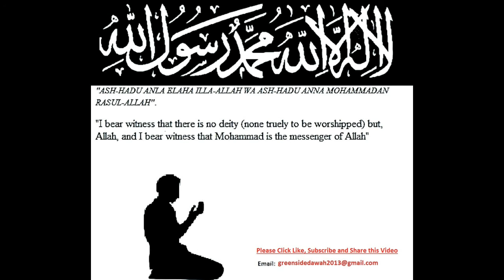English Lecture: Principles of The Quran